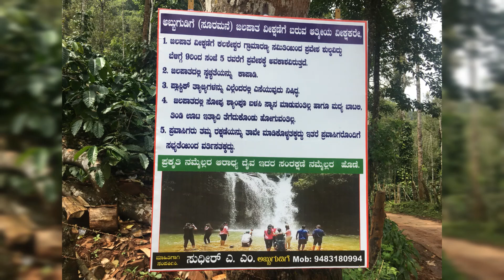Kalasa vlog - Samse tea estate | Kyatanamakki hills | Soormane falls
Kalasa Vlog

Day 1
Start 7:00am Bengaluru - Hassan - Mudigere - Kalasa - around 320Km
Stay in Kalasa - Yatri Nivas - One of the best affordable lodges in Kalasa town.
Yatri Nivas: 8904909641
Night food is a problem in this small town.

Day 2
Start to Samse tea estate and plans of going to Kudremukha failed, then we left to horanadu annapoorneshwari temple which is around 7km from Kalasa, had darshan and started to Kyatanamakki hills. Have to hire a jeep is it is not possible to take other vehicles to the hill, due to very bad roads. The place is awesome and offers a great majestic view of the Kudremukha range.
Then back to the room and relax.

Day 3
Packed the luggage and did the check-out from the lodge and left for Soormane falls which are 5km from Kalasa. The place is very well maintained by the contractor who has got the tender.
Enjoy the falls in the lush green forest cover and then start our journey towards Bengaluru to get back to normal boring life!!!